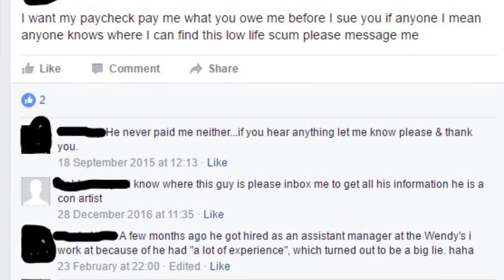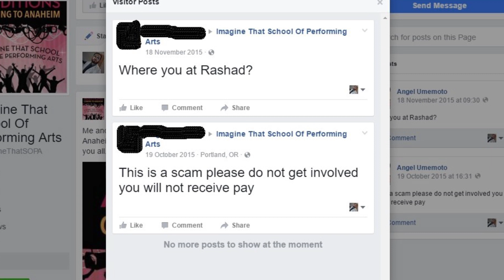PSA: Occupational Fraud Scam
If you see or hear of this man's whereabouts, please contact your local authorities and do NOT engage him!

He is guilty of Occuational Fraud and owes a lot of people a lot of money. I have proof of everything I've said in it.

Please share this just to spread the word and make sure no one else is lied to by this man.

I know there are millions of horrible things happening in the world right now that make this scam seem nothing to shake a stick at, but there are dozens of people who have ripped off by this man. Either their time was wasted or they were told to spend their own money with promises of compensation.

Everybody's got enough to deal with already. We don't need this low-life's lies to make it worse.